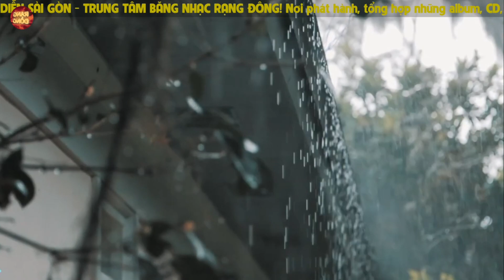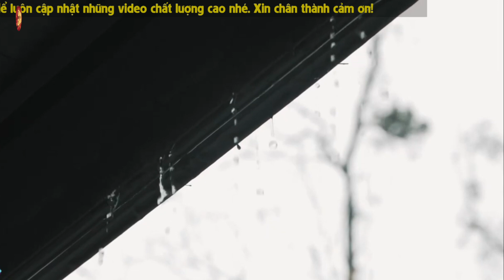Tình Như Ngọn Nến - Thanh Thảo | Album Top Hit Những Bài Hát Xưa 8X, 9X Đời Đầu Mới Nhớ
00:00:00 1. CHUYỆN ĐOÁ HỒNG - Thanh Thảo
00:03:55 2. VÀ CŨNG NHƯ YÊU - Thanh Thảo, Bằng Kiều
00:08:49 3. MỘT NGÀY MÙA ĐÔNG - Thanh Thảo
00:14:10 4. TRÁI TIM THƠ NGÂY - Thanh Thảo, Lý Hải
00:17:59 5. MÙA THU LÁ BAY - Thanh Thảo
00:22:31 6. MƯA CHIỀU - Thanh Thảo
00:25:44 7. ƯỚC VỌNG - Thanh Thảo, Minh Thuận
00:29:16 8. TÌNH NHƯ NGỌN NẾN - Thanh Thảo
00:34:13 9. SAO EM LÀM NGƠ - Thanh Thảo, Nhật Hào
00:37:40 10. TÓC RỐI - Thanh Thảo

Bản chính thức Full HD được phát hành chính thức tại hệ thống kênh Youtube của RANG DONG Music